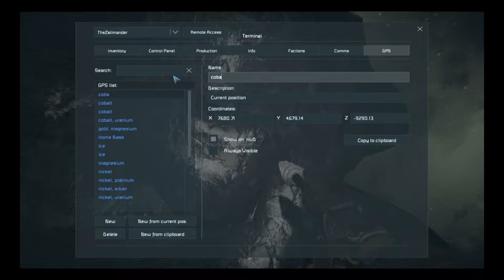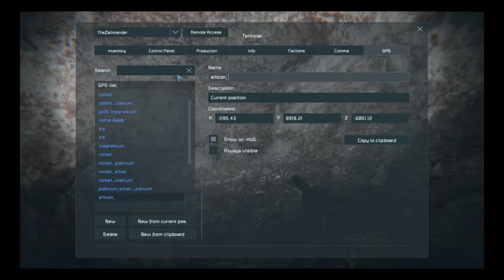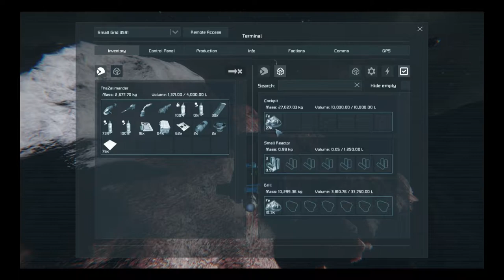Let's Play (Space Engineers) S01E03- Time To Drill!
In this episode we finished building a basic drill ship and increased the productivity and power efficiency of our refinery on the main base. I hope you enjoy this episode and many more to come!